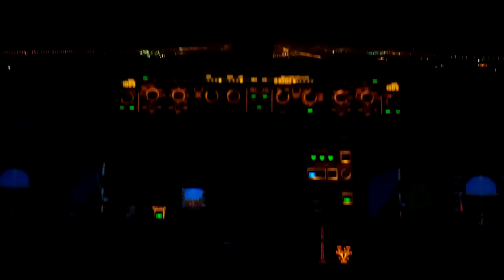A-320 Landing at OOMS RWY 08R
Flight on 19/05/2014 on A-320-200

From OMAA to OOMS

Nice Landing by Cpt.Humaid